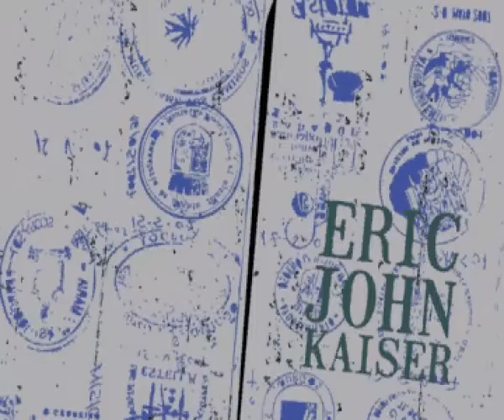French Troubadour - Eric John Kaiser feat Tété (live in Portland, Or, Fete de la Musique 2009)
Eric John Kaiser is a Paris native French singer songwriter now based in Portland, Oregon. (Eric John Kaiser est un auteur compositeur interprète originaire de Paris, maintenant basé à Portland)

Thanks for supporting independent artists!  (Procurez-vous cette chanson en visitant les liens ci-dessus)